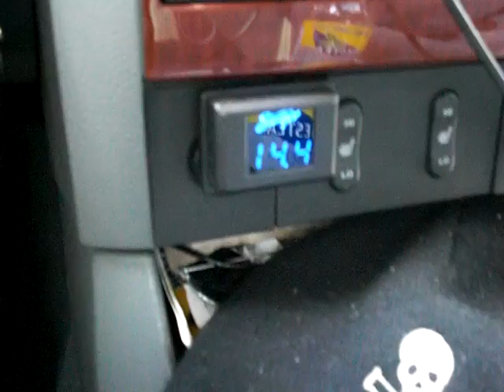DC power alt at idle, subwoofers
4 15 inch T2s powered by an EarthQuake D3 on my new DC Power 300A alt at idle